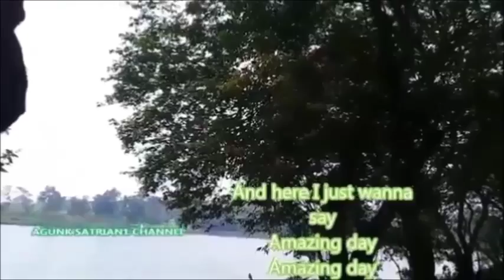Setu Billabong Bogor, Amazing Day